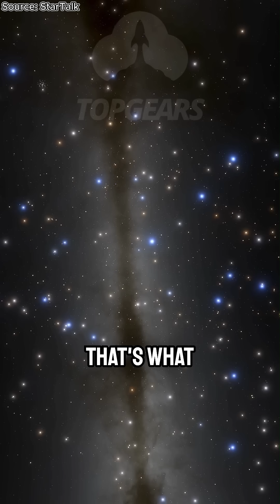Could Dark Matter Be Ordinary Matter in a Parallel Universe? | Neil deGrasse Tyson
Neil deGrasse Tyson explores a radical idea: what if dark matter isn’t exotic at all—but just ordinary matter, in a parallel universe, interacting with us only through gravity? Dive into the concept of the "membrane universe" from string theory, where multiple universes may exist side-by-side on different branes. Could the gravitational pull of this hidden matter explain the dark mystery surrounding 85% of our universe's mass?